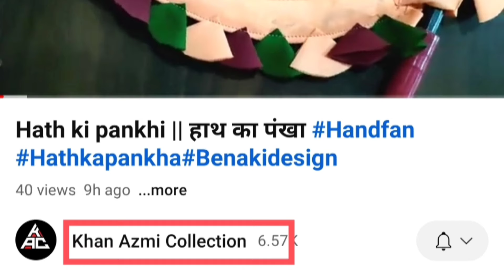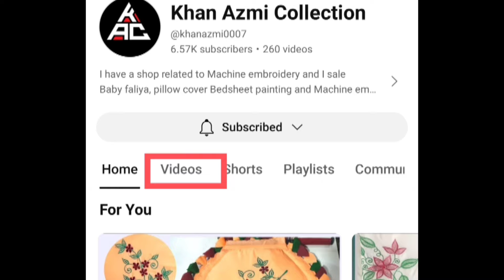Painting wali Chadar ki design